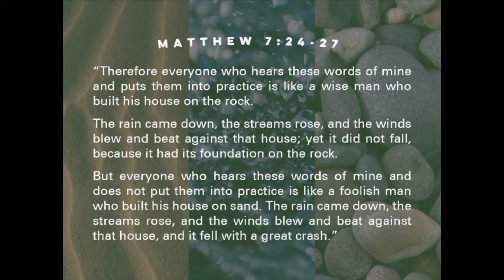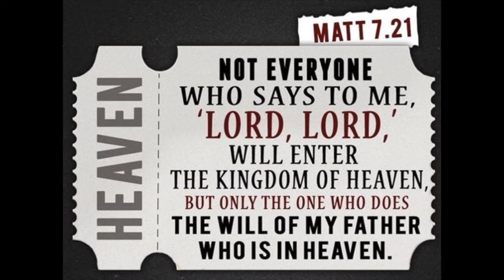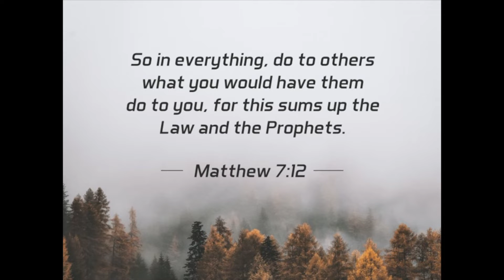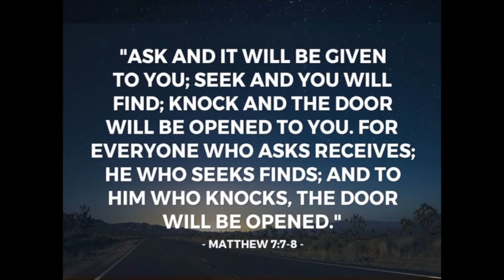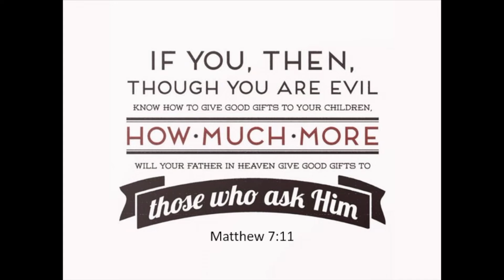10 16 22 Wise and Foolish Builders